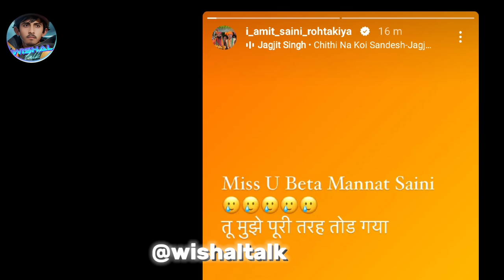amit saini rohtakiya के बेटे की news😭 || amit saini rohtakiya son news,amit saini news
amit saini rohtakiya ke bete ka news

amit saini rohtakiya ke bete ki news

amit saini rohtakiya ke bete

amit saini rohtakiya ke bete ko kya hua

amit saini rohtakiya ke bete ki kaise hui

amit saini rohtakiya ke ladke ke kya huva

amit saini rohtakiya son

amit saini rohtakiya son news

amit saini rohtakiya son video